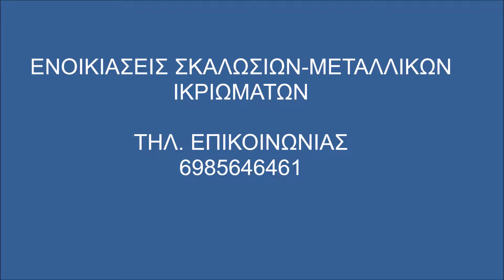Σκαλωσιές Αμοργός 6985646461 Ενοικιάσεις Σκαλωσιών- Skalosies Skalwsies Amorgos Αμοργος